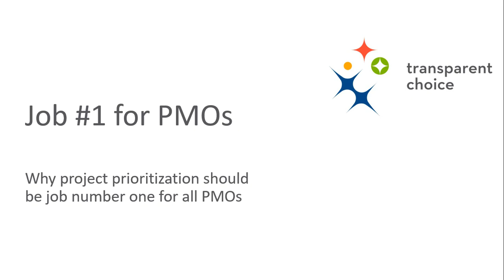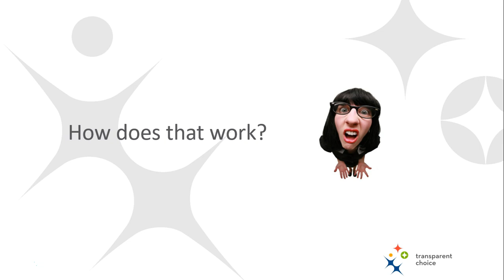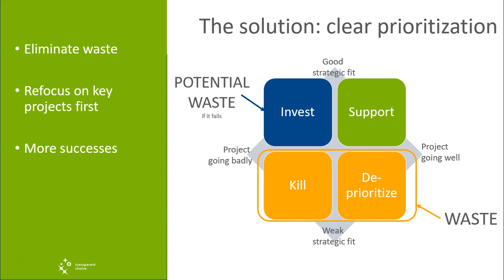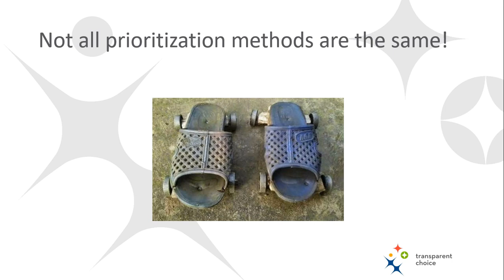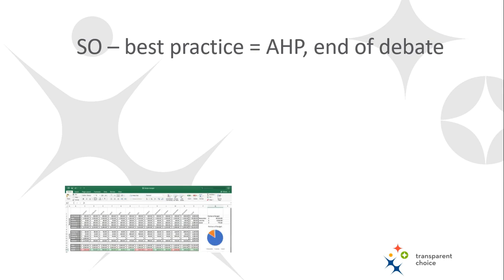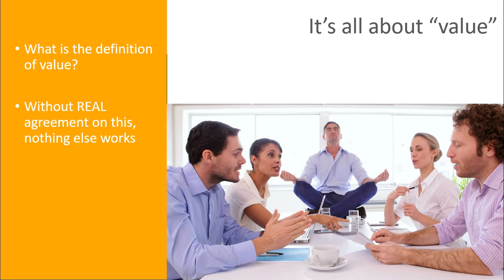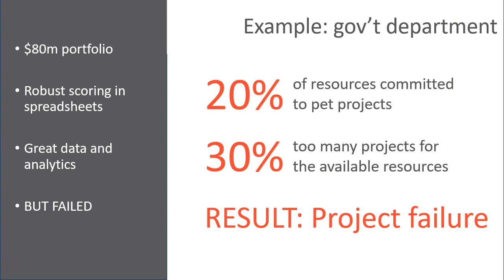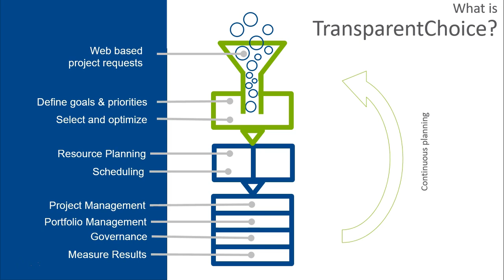Project Prioritization - Job #1 for PMOs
This video sets out why project prioritization should be the number one job for any PMO. We discuss how prioritization is the key enabler for aligning projects to strategy and for improving project success rates.